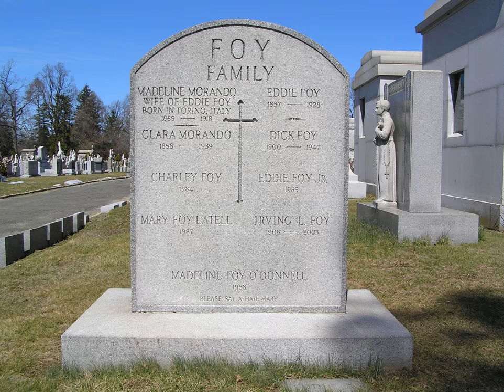Eddie Foy Senior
Edwin Fitzgerald wurde unter einfachen Verhaltnissen in Manhattan als Sohn irischer Einwanderer geboren, wuchs allerdings nach dem fruhen Tod seines Vaters an Syphilis in Chicago auf